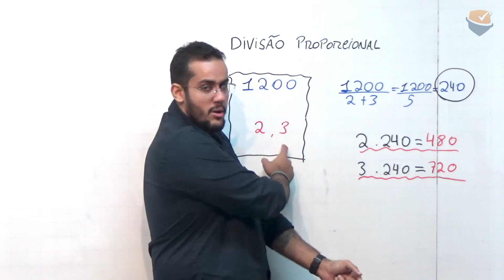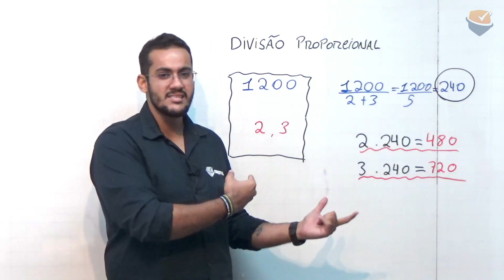DICA OBJETIVA | Matemática: Divisão Proporcional - Prof. Rafael Cardoso.